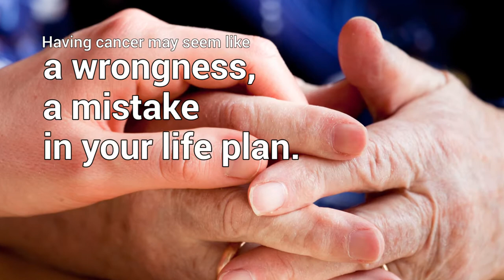Live Calm with Cancer (and Beyond): A Patient & Caregiver Guide The Power of Mindfulness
Having cancer may seem like a wrongness, a mistake in your life plan. Certainly it wasn’t the reality we had in mind! But what if cancer is also a gift? An opportunity to press the reset switch? In Live Calm With Cancer (and Beyond…), stage IV cancer survivor David Dachinger and his wife, Tamara Green, talk straight about their cancer journey and how you, too, can navigate the choppy waters of diagnosis, treatment, and survivorship.

David Dachinger and Tamara Green, LCSW are the co-founders of Loving Meditations. David is a featured author and Grammy-nominated composer who scored inspiring music for America’s most celebrated sporting events and television shows. Over 1.5 billion people have heard his music on CBS broadcasts of the Super Bowl, The Masters, and the NFL games. David is a survivor of stage IV head, neck, and lymphatic cancer. Tamara is an author, speaker, and trainer whom Elle magazine referred to as “the soul-centered psychotherapist and meditation facilitator.” Tamara combines her many years of professional training and her life experience as a caregiver to create powerfully effective guided meditations that have helped thousands to achieve peace, love, and well-being. Together, this married couple has created transformative mindfulness programs that help patients and caregivers to dramatically reduce stress, anxiety, pain, and discomfort throughout their medical ordeal. Check out their website at lovingmeditations.com

Through stories, mindfulness tips, and meditations, they show the way to anyone who is experiencing cancer-related stress, anger, sadness, isolation, or fear. In these pages you’ll discover:

•How to release depression and anxiety
•How to experience the tremendous power of love and presence
•How to choose and protect your inner peace

Major illness is life-altering. If you or a loved one desire less stress and greater ease, this book is for you